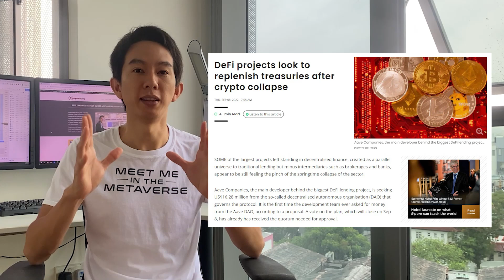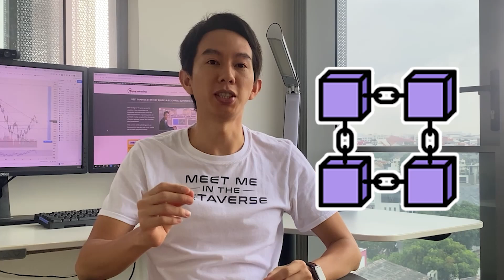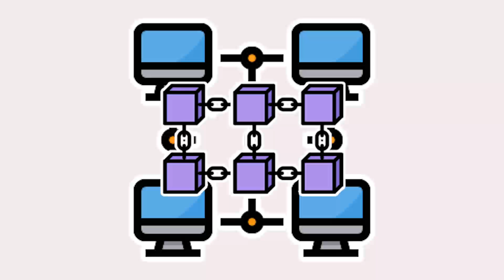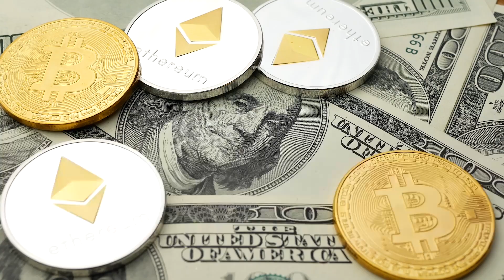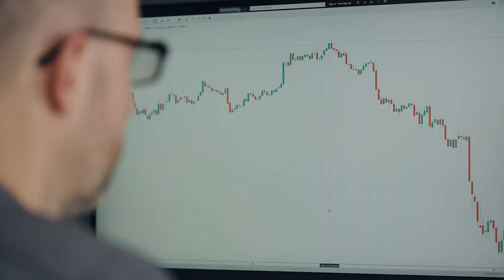What Are Blockchains & Cryptocurrencies? (Comprehensive Summary for Beginners!)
Why are blockchains touted as the next big thing in the financial industry and potentially a major game-changer?

If you have heard of blockchain technology, chances are you know it has something to do with bitcoin, decentralised finance or cryptocurrency.

In this video, I will tell you everything you should know about how blockchain technology works and what its impact could be going forward.

TIMECODES
00:00 - Overview of Blockchains & Cryptocurrencies
00:55 - History of Blockchains
01:39 - What is a Blockchain?
02:22 - How Does Blockchain Technology Work?
03:22 - How is a Blockchain Different from a Typical Database?
03:47 - Why is Blockchain Technology Popular?
05:08 - How to Process Transactions on a Blockchain?
06:33 - Types of Blockchains
07:26 - How to Invest in Blockchains?
08:28 - What are the Implications of Blockchain Technology?
08:59 - Concluding thoughts

ABOUT SPENCER LI
Spencer is an avid globetrotter who made his first million at 28, while trading & teaching across 70+ countries. As a former professional trader in private equity and proprietary funds, he has over 15 years of market experience, and has been featured on more than 20 occasions in the media.